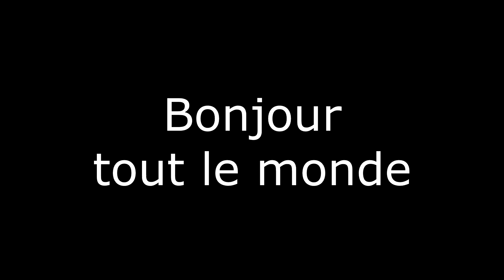On construit la gare principal # 2 | Nouveaux départ | Cities Skylines 2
Voici l'épisode 2 du nouveaux départ sur Cities Skylines 2, dans cette vidéo on fait les premier pas dans le jeu deux industrie pour découvrir